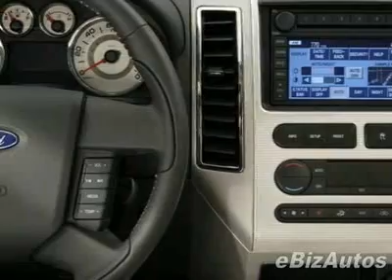2007 Ford Edge FWD 4dr SEL SUV